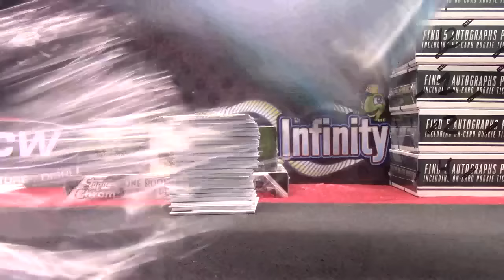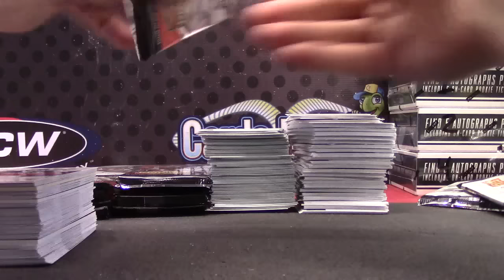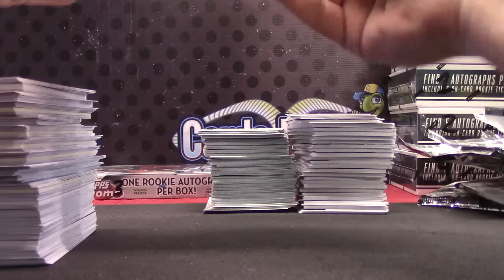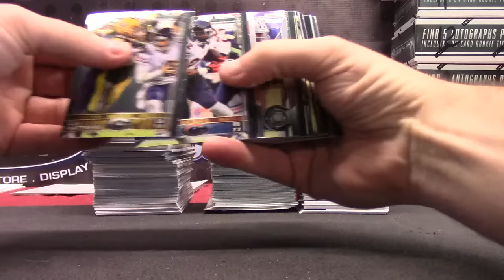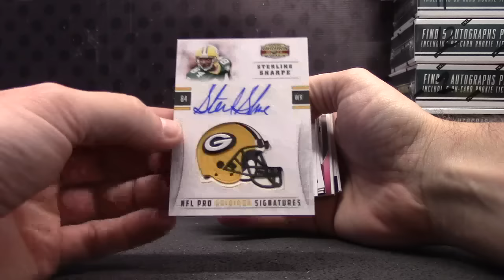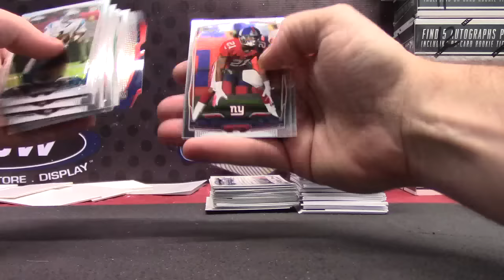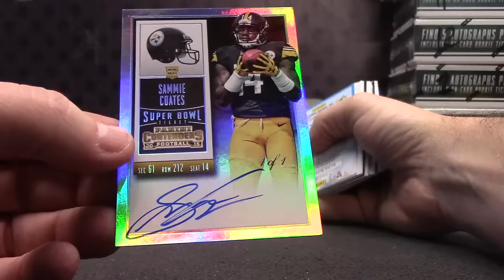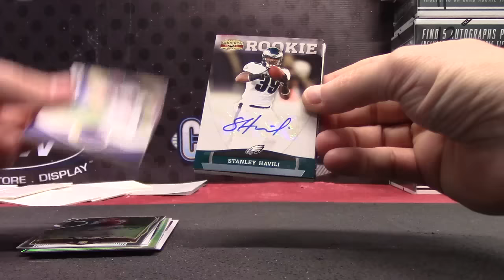Marc's 2015, 2014 Topps Chrome & 2011 Gridiron Gear Football 4 Box Break